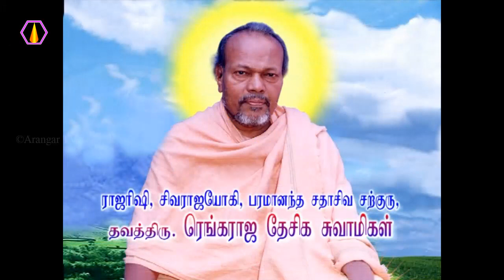எது ஆரவாரம் இல்லாதது? - அரங்கர் டிவி